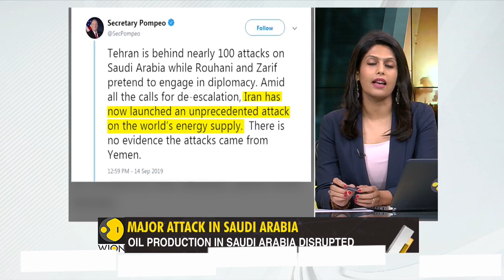Gravitas: Drone attacks cripple Saudi oil supply?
Two major oil installations in Saudi Arabia hit by drone strikes.